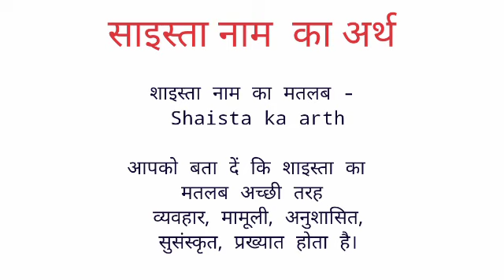Saista name ka arth //Saista name ka matalab //Saista name ka ladka Kesa hota hai //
Saista  name ka arth
saista name ka matalab
saista name ka ladka Kesa hota hai I hope you enjoyed this video

hit likes.

lots of  ❤️